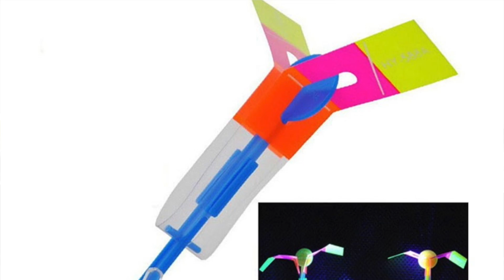Haul Aliexpress 27 suite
Voici la suite !

Liens des articles :

Lips mat focalure

Rouge à lèvres

Rouge à lèvres 2 en 1

éponges magiques

Montre verte

T-shirt vaina

Serre tête

Palette maquillage

Jouet fusée